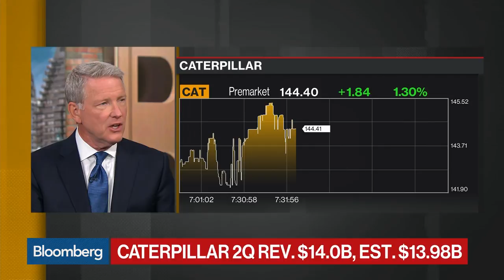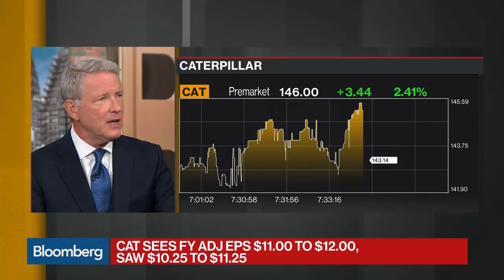Caterpillar Raises Full-Year Adjusted EPS Forecasts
Jul.30 -- Caterpillar Inc. reported second-quarter results that beat estimates on revenue and adjusted earnings per share, while boosting its full-year adjusted earnings per share forecast. Bloomberg Intelligence's Karen Ubelhart reports on "Bloomberg Daybreak: Americas."